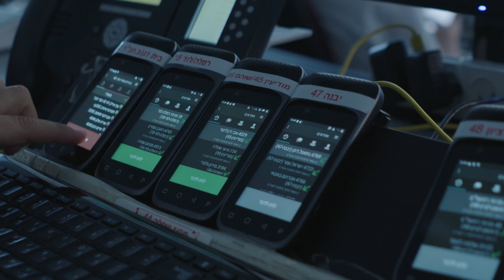Day of Lifesaving 2020